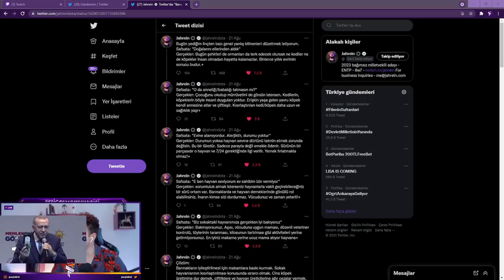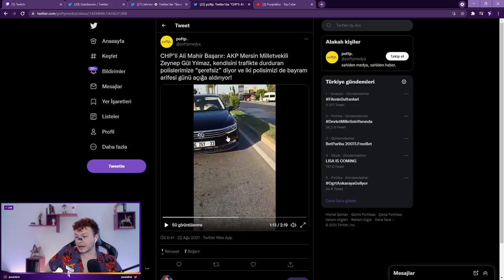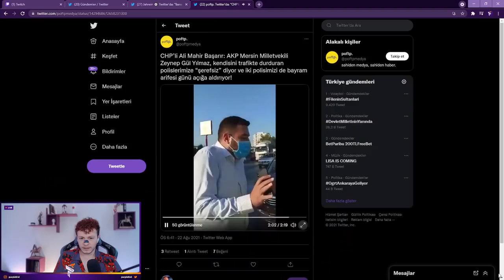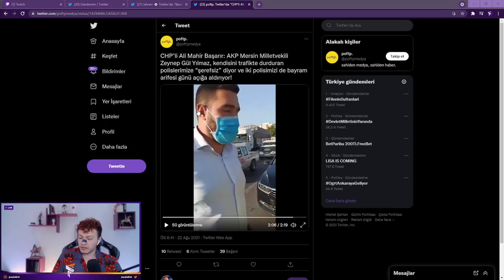AKPli Mersin Milletvekili Trafikte Kendisini Durduran Polise "Şerefsiz" Diyor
PurpleBixi, 18 Temmuz’da AKP Mersin Milletvekili Zeynep Gül Yılmaz’ın aracını Çeşmeli otoban çıkışında,  durduran polis memurlarına hakaret demesini yorumluyor. Bu işin acilen çözülmesi gerekiyor, vekiller görevlerini memurlara saygısızlık yapmak için kullanmamalı.